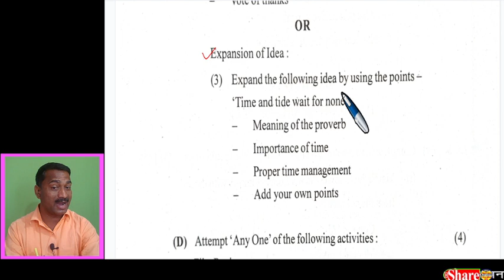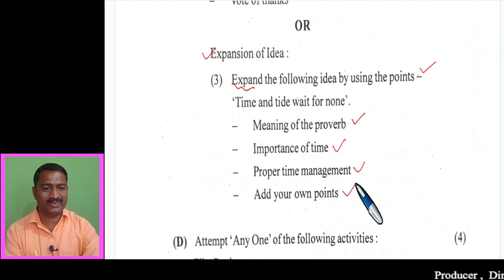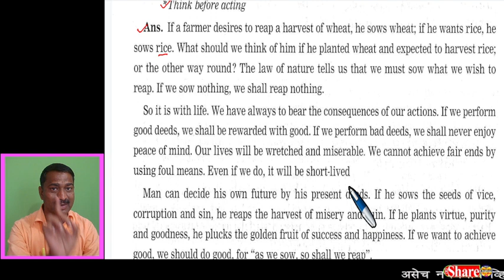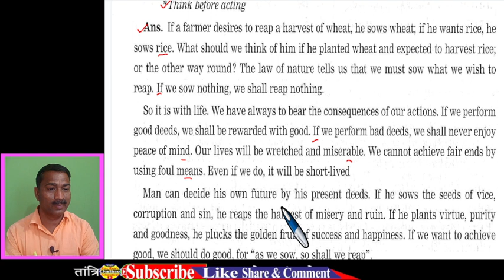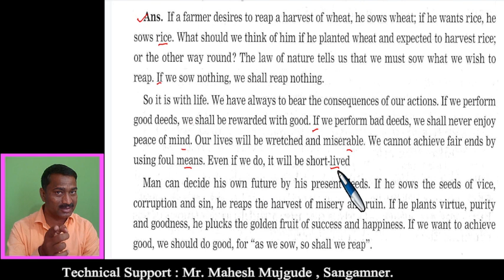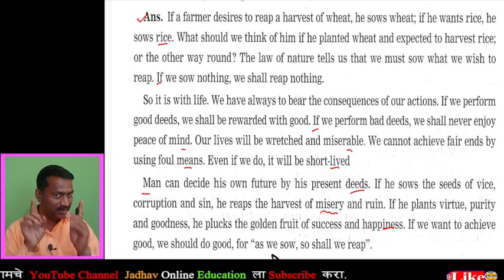इयत्ता बारावी इंग्रजी कल्पनाविस्तार 2023 | Class 12th English writing skill Expansion of Idea 2023